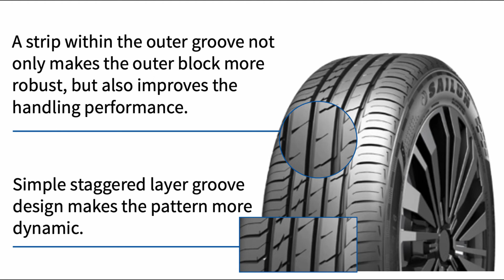Anvelope vara SAILUN ATREZZO ELITE - AnveloSHOP.ro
SAILUN ATREZZO ELITE sunt anvelope vara ce garanteaza un raport calitate-pret optim. Aceste anvelope de vara sunt produse dintr-un cauciuc performant, special destinat cauciucurilor de vara pentru a asigura o aderenta optima in sezonul cald, dar si o rezistenta sporita la uzura. Aceste anvelope de vara sunt fabricate conform ultimelor standarde europene privind calitatea, confortul si siguranta de rulare si sunt etichetate conform legislatiei in vigoare.